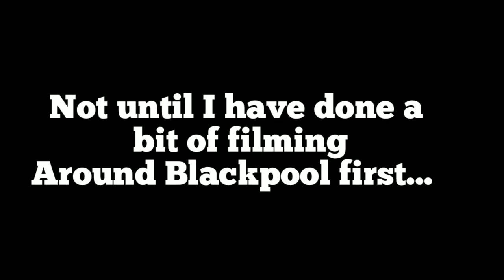Cleveleys Vlog, Seafront Walk, The Sea Swallow & Winter Has Begun!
Hi folks

Just a short vlog today as it was wet yesterday in Cleveleys. I wanted to still film though for you all. I grabbed myself a hot chocolate from Costa and had a stroll along the seafront where I show the Sea Swallow art and a couple of other highlights in Cleveleys.

I will be back in a couple of days with another nightlife Blackpool video, I'm looking forward to filming I'm just hoping it's dry so I can film. Just really windy lol.